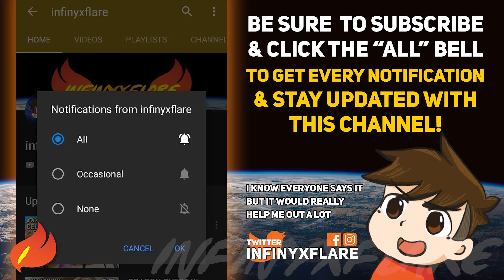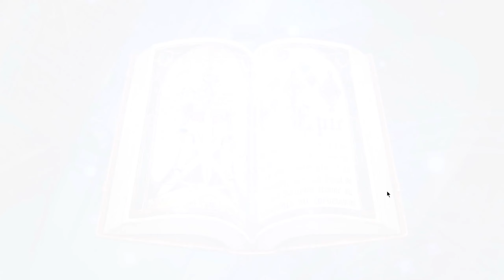EPIC SEVEN LUNA BANNER IS HERE - How many pulls did it take | Instant Infy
Infy's Epic Seven Gacha Pull Gameplay►
Big tiddy white hair dragon girl

Epic Seven Gameplay, is played in 60FPS, recorded on NoxPlayer for Android Mobile.

For your entertainment, hit them links here

And thus began the 7th World...
Diche, the Goddess of Life, summoned all of her waning power
and once again gave shape to the Guardians and the Heir of the Covenant.
"My children, I entrust this world to you."

● Over 1,000 Stories
An epic for the modern age.
We invite you into the 7th World.

● Fully Playable 2D Animation
Dazzling skill animations in battle!
Cutscene-quality 2D animated graphics!

● Strategy Shaped by Story
Dual Attack system affected by relationships between characters.
Immerse yourself in all the stories and perfect your own strategy!

● Raid Labyrinth
In the depths of the Labyrinth, an ancient queen awakens from her slumber.
Embark on a monster hunt with incredible rewards.

● PvP Arena
Who will achieve fame and victory in the Arena?
Showcase your unique strategy to the world every season!

● For Guild and Glory!
Full of intense 3v3 battles, Guild Wars are here!
Work with your Guild members to become the strongest Guild!